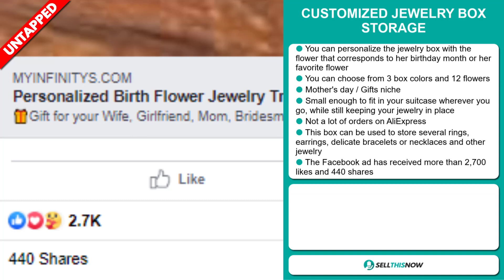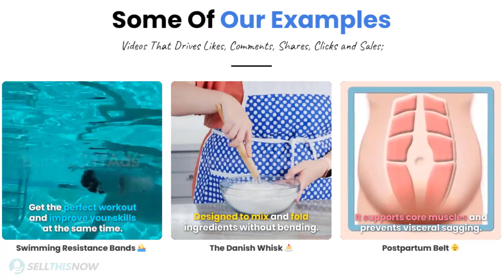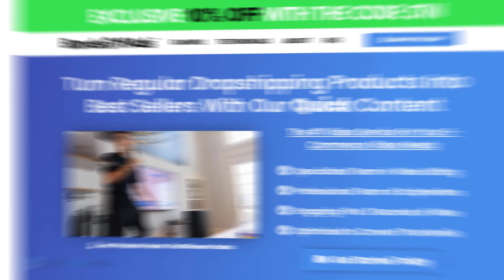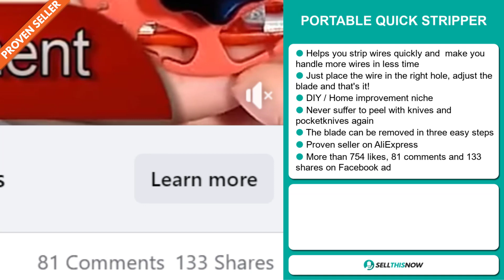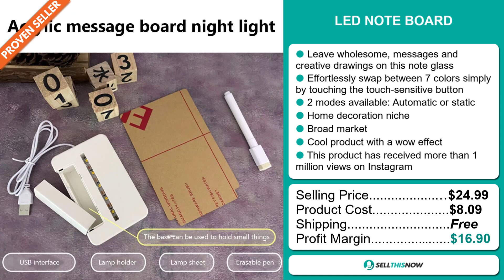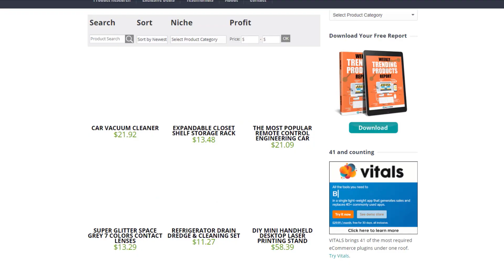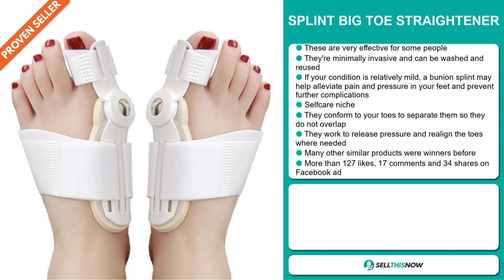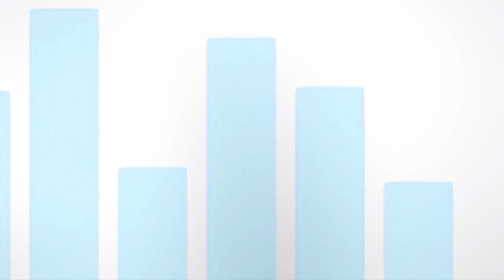8 Winning Products To Dropship RIGHT NOW (Don't wait !!!)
📦 AliExpress Links, Facebook links, Competitors links :

▶ 00:00 - INTRO

▶ 00:12 - CUSTOMIZED JEWELRY BOX STORAGE

▶ 01:15 - 105 DEGREE ANGLE SCREW DRIVER SOCKET HOLDER

▶ 02:30 - BANDSOFFADS 10% OFF with the Code STN

▶ 03:07 - SOAP WATER BUBBLE MACHINE

▶ 04:01 - PORTABLE QUICK STRIPPER

▶ 04:54 - LED NOTE BOARD

▶ 05:39 - KITTEN PLUSH PILLOW SQUISH TOY

▶ 06:41 - SOUR FREE PRODUCT RESEARCH TOOL:

▶ 07:12 - 3 IN 1 CLEANING TOOLS SILICONE DISH BRUSH

▶ 08:09 - SPLINT BIG TOE STRAIGHTENER